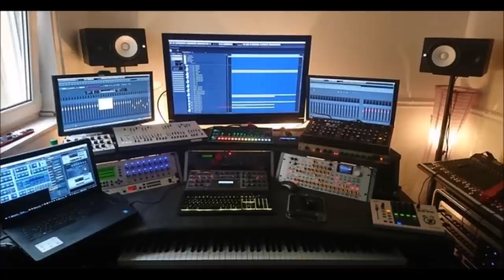Tangerine Dream 4 Hours Mixtape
I originally put this tape together just for myself. Then I spontaneously uploaded it here. I'm glad so many people like it!

I just curated the pieces and put them in order. All belongs to Edgar Froese & Tangerine Dream. If Tangerine Dream ever play near your city, don't hesitate to attend the gig. It is an Experience!